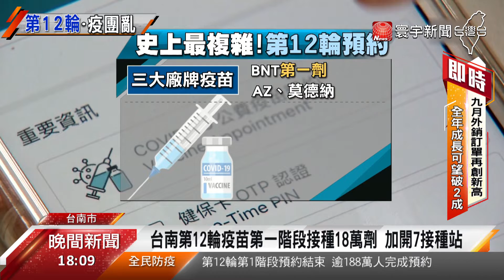三大廠牌疫苗同時開打 北中南加設快打站因應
史上最複雜第12輪疫苗登記開跑，18日開始預約卻是民怨四起，這回一次開放三種疫苗同時開打，讓全台各縣市醫護量能吃緊。以台南為例，第一階段接種時間落在10月22日到27日，短短6天卻要接種18萬1470劑，但過去施打情形數量落在1萬多劑，就怕無法負荷，台南市府緊急加開7場大型接種站，另外台北、台中等地也同樣加設快打站。